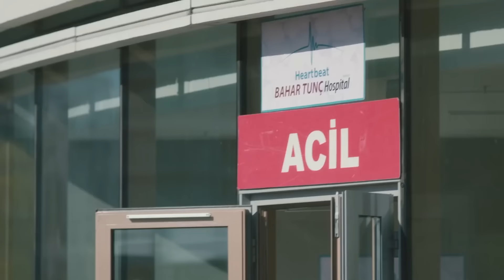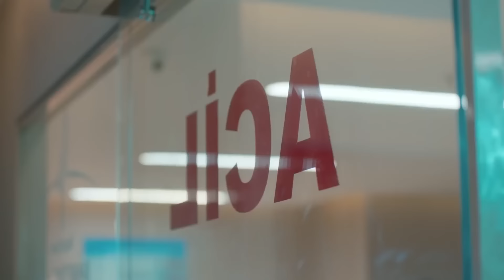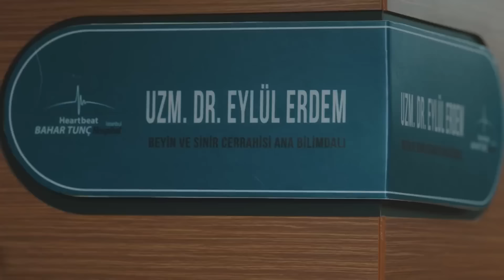Latido Del Corazon Capitulo 41 (Doblaje al Español)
Latido Del Corazón

ETIQUETA:
PRODUCCIÓN: Producción MF
DIRECTORES: Aytac Cicek, Yusuf Pirhasan
GUIÓN: Ebru Hacioglu, Verda Pars
GUIONISTASa: Eda Tezcan, Makbule Kosif